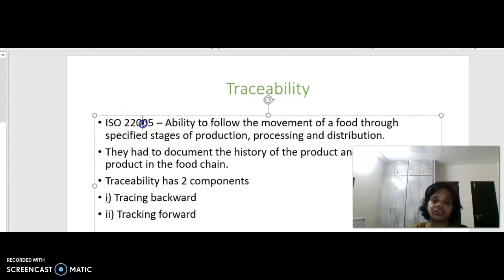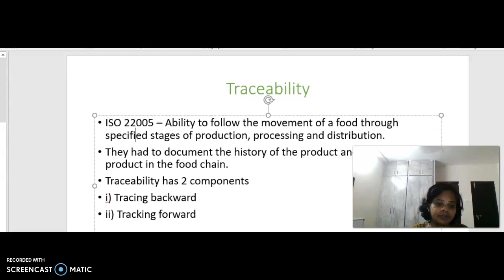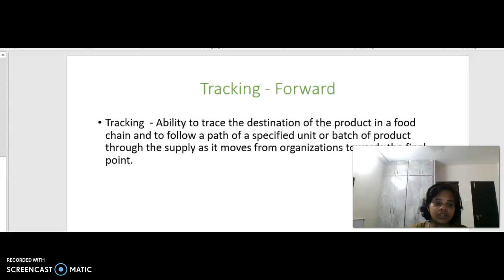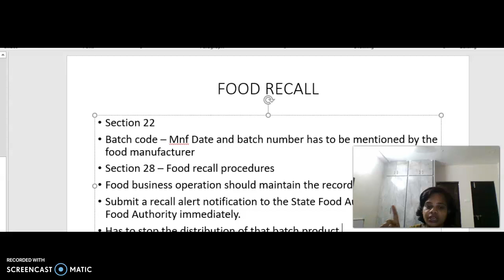FOOD ALERT, TRACEABILITY, AND RECALL - PART 2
About traceability and components of traceability and sections involved in it